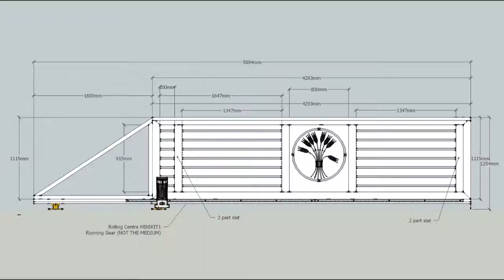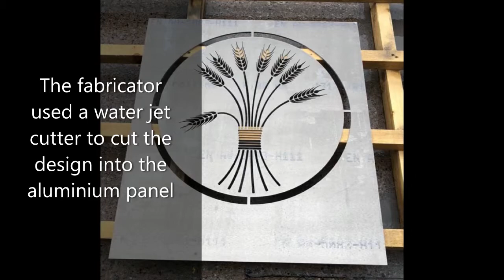Personalised sliding gate video Medium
All of our gates are bespoke to our client's precise needs. However, sometime we get to add that extra added touch. We were able to incorporate our client's emblem into their gate.